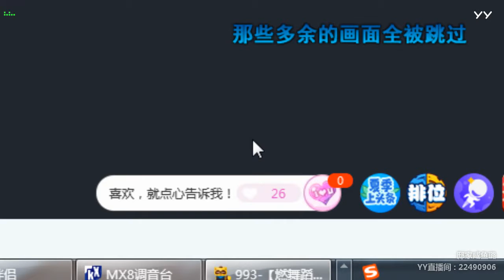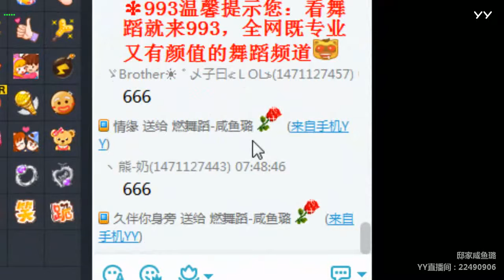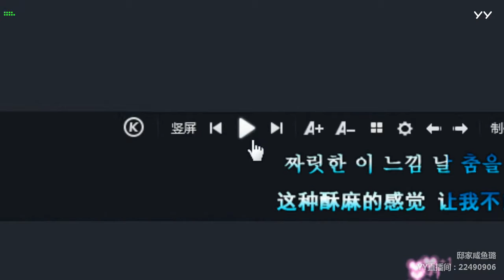【燃舞蹈】【YY LIVE】【Tik Tok app】【抖音歌曲】【Dance KPOP】【Artists Singing】 YY LIVE 咸鱼璐